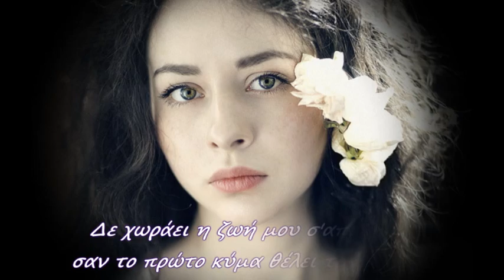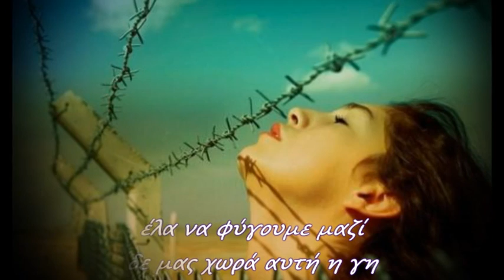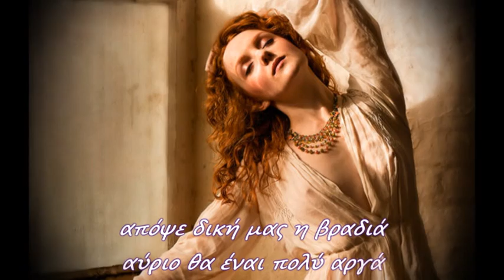Αύριο θα είναι πολύ αργά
Δε χωράει η ζωή μου σ'απανεμιά
σαν το πρώτο κύμα θέλει τρελό βοριά
δε χωράει η καρδιά μου σ'απανεμιά
θύελλες θέλει τύμπανα και βιολιά

έλα να φύγουμε αγκαλιά
εσύ, εγώ και δυό κουπιά
βάρκα, αέρας και φιλιά
ερωτικό μουράγιο η ακρογιαλιά

έλα να φύγουμε μαζί
δε μας χωρά αυτή η γη
κι όπου μας βγάλει η αυγή

όσο είμαστε ζωντανοί
απόψε δική μας η βραδιά
αύριο θα έναι πολύ αργά

Γιώργος Λιθοξόος